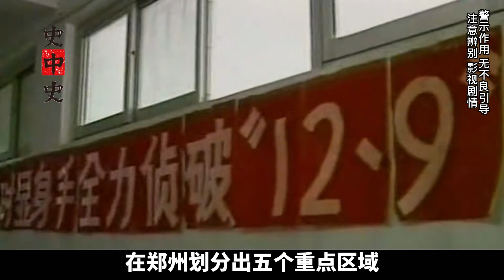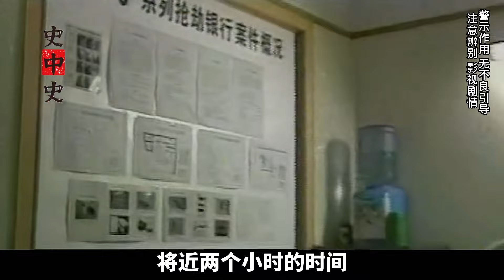鄭州銀行大劫案真實影像：退伍老兵帶家族作案，卻因門鎖暴露身份